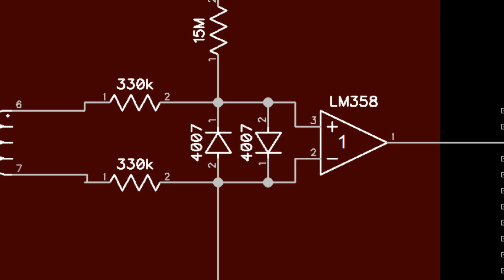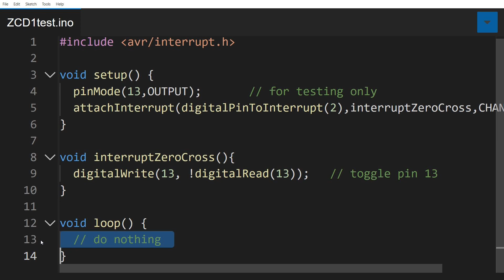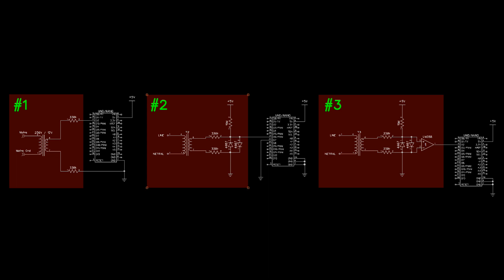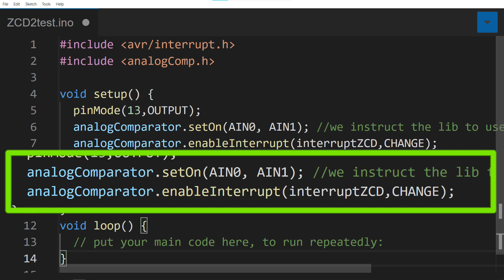Zero Crossing Detection using Op-Amp Comparator @Arduino Uno / Nano (ATmega328p)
Zero Crossing Detector sederhana yang dapat digunakan pada Arduino Uno/Nano khususnya microcontroller Atmega328p, dengan sedikit komponen external.
Menggunakan ranakaian Op-Amp sebagai Comparator dihubungkan pada rangkaian dioda Clipper, sehingga membentuk Zero Crossing Detector.
Rangkaian ini juga dapat dipergunakan sebagai ZCD pada mikrokontroler lain.